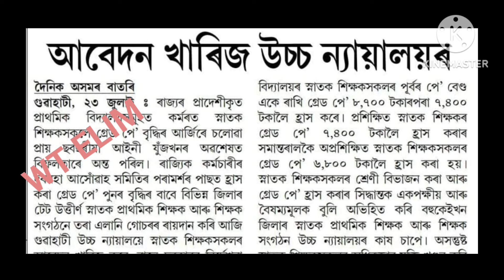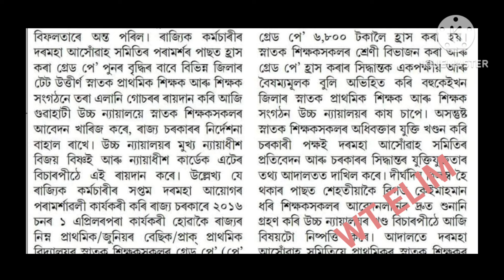প্ৰাথমিক বিদ্যালয়ৰ শিক্ষাগুৰুসকলৰ GRADE PAY গোচৰৰ ৰায়দান||@WT ELIM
assam Lower Primary teachers grade pay related case result
assam lp school teachers important updates
ASSAM LP SCHOOL TEACHERS GRADE PAY RELATED
assam govt teachers